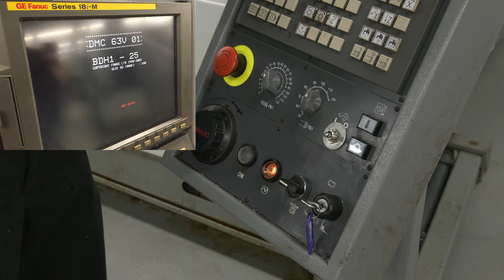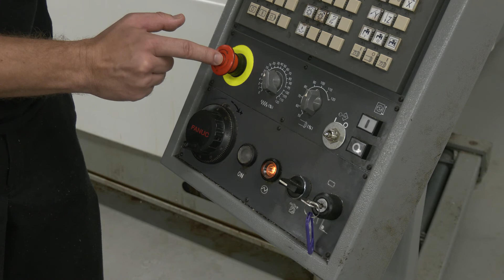SEQ1 Démarrage machine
DMC63V Cégep du Vieux Montréal